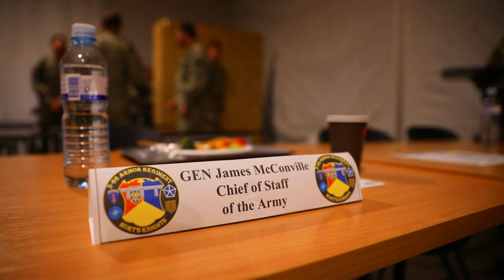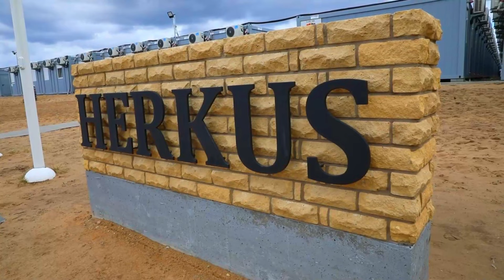Chief of Staff of the Army James C. McConville Visits U.S. Army Soldiers in Lithuania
The U.S. Army Chief of Staff, Gen. James C. McConville, visits U.S. Army Soldiers during a visit to Camp Herkus, near Pabrade, Lithuania, April 10, 2022.

PABRADE, LITHUANIA
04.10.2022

 The 1st Infantry Division is among other units assigned to V Corps, America’s forward-deployed corps in Europe that works alongside NATO allies and regional security partners to provide combat-credible forces; execute joint, bilateral, and multinational training exercises; and provides command and control for rotational and assigned units in the European theater. (U.S. Army video by Sgt. Brandon Bruer)

Film Credits: Video by Sgt. Brandon Bruer
1st Infantry Division